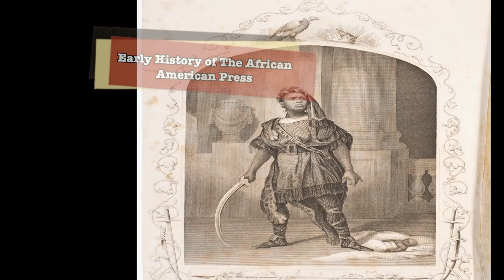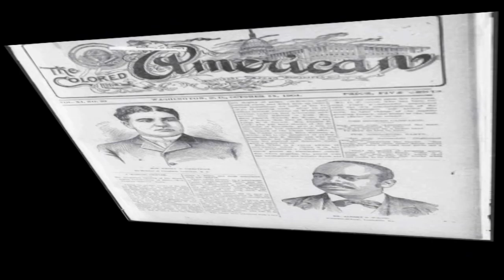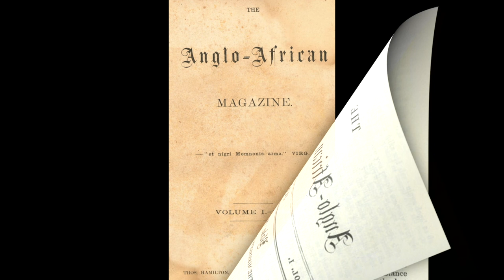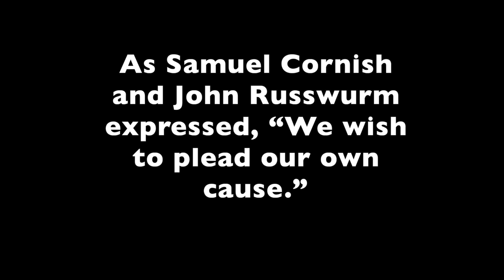SENEB: EARLY HISTORY OF THE AFRICAN AMERICAN PRESS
Freedom's Journal was the first African-American owned and operated newspaper published in the United States.[1] Founded by Rev. Peter Williams, Jr. and other free black men in New York City, it was published weekly starting with the 16 March 1827 issue. Freedom's Journal was superseded in 1829 by The Rights of All, published between 1829 and 1830 by Samuel Cornish, the former senior editor of the Journal.

The Rights of All (May 1829 to 1830) was an African American abolitionist newspaper, founded in New York City by Samuel Cornish, a black Presbyterian minister and antislavery activist. The Rights of All replaced Freedom's Journal, the nation's first African American newspaper, which had been founded by Cornish together with John Russwurm

The Colored American was an African-American newspaper published in New York City from 1837 to 1842 by Samuel Cornish, Phillip Alexander Bell, and Charles Bennett Ray. When Cornish retired, James McCune Smith joined as co-editor.[1]

The Colored American Magazine was the first American monthly publication that covered African-American culture. The magazine ran from May 1900 to November 1909. It was initially published out of Boston by the Colored Co-Operative Publishing Company, and from 1904, forward, by Moore Publishing and Printing Company of New York. P

Support New Black Knowledge with the purchase of an NBK "BIG LOGO HOODIE" ...
See YourSelf In History!